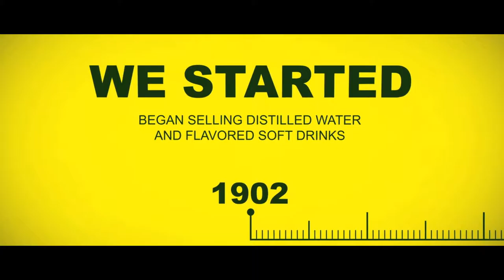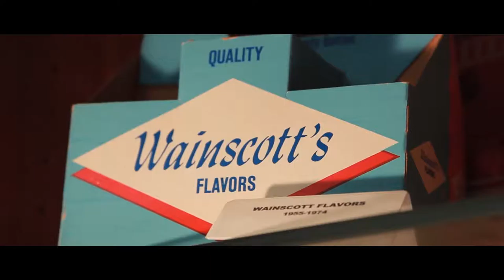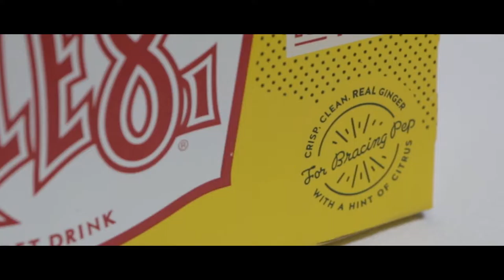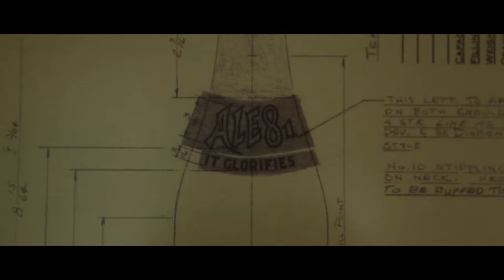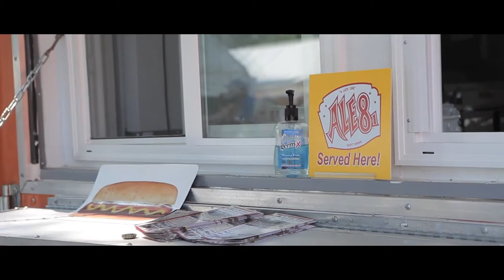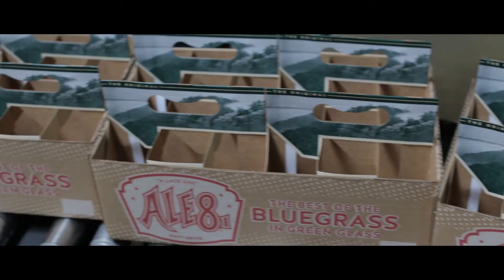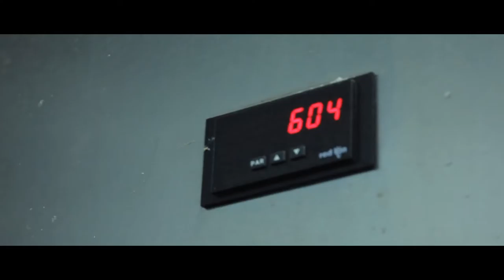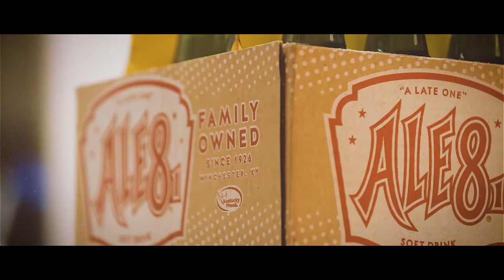Video project with my music - (YouTune) Royalty Free Music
Purchase the license if you want to use this instrumental background music in your own videos, films, presentations and more.

Good Uses For this Background Music Are:
TV Advertising Music
Slideshow Music
TV Podcast Music
Movie Music

Recommended uses for this music:

Youtube, Feature movie, Documentary, Photos and slideshows, Tv series Theme, Dramatic video, Inspiring media, Corporate videos, Tv and web adverts, Commercials, Vlog, Soundtrack, Score, Podcast, Timelapse, Videohive Project, Adobe After Effects, Website

Simply put, it means that royalties don't have to be paid to the creator each and every time it's used (ie. free of royalties); but instead, a one-time fixed fee is paid, which is via a license purchase.

- Do I have to buy a license for every video I make?

No, you only need to purchase one 'standard' license in order to use it in all your videos on YouTube, forever. If you wish to use another song, then you'll need to purchase another license for that song.